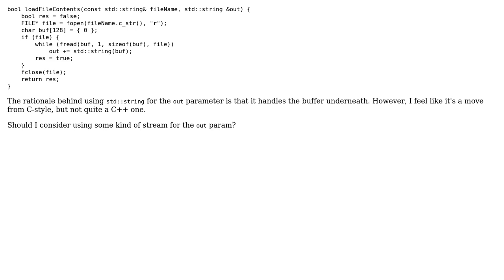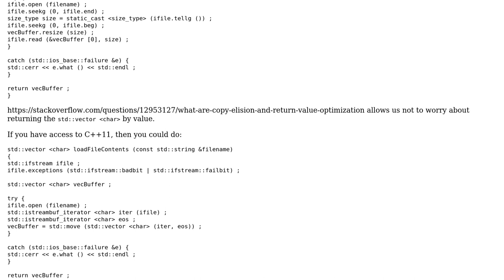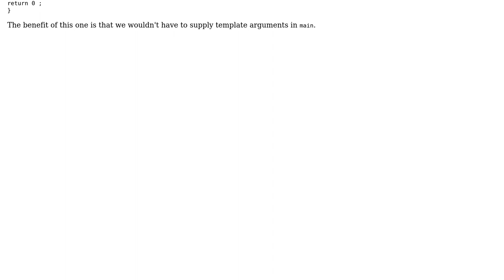Code Review: What would be a correct C++ style for function loading file contents?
With thanks & praise to God, and with thanks to the many people who have made this project possible! | Content (except music & images) licensed under CC BY-SA | Music | Images & others | With thanks to user Vladislavs Burakovs user jliv902 user Jamal and the Stack Exchange Network Trademarks are property of their respective owners. You are responsible for your own actions.